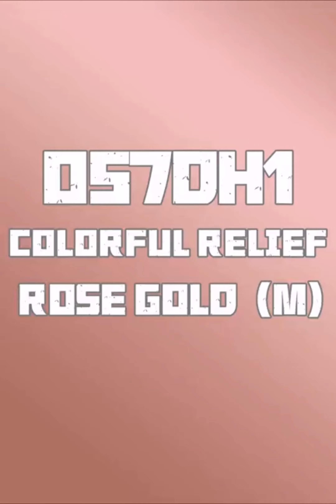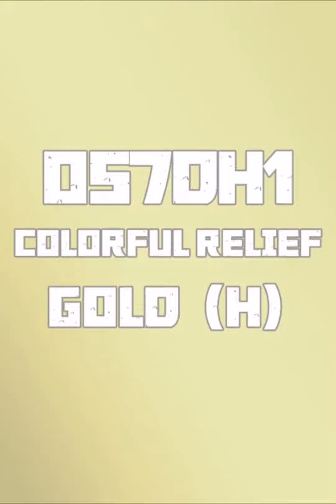Who would refuse such a beautiful mobile phone back film?